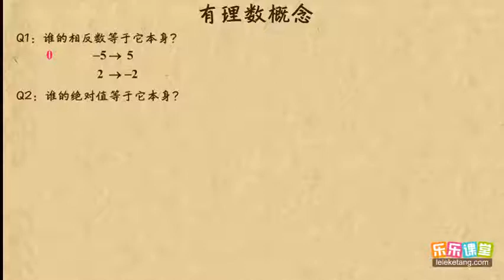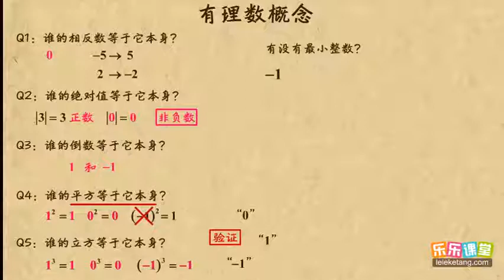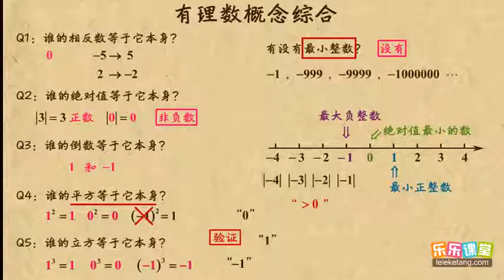23有理数概念综合 有理数 初中数学初一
23有理数概念综合     有理数     初中数学初一